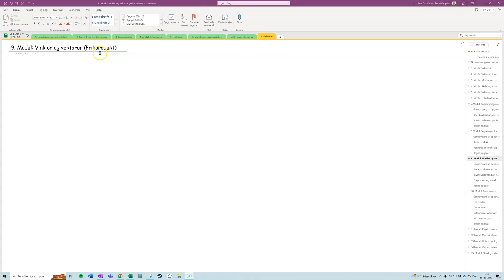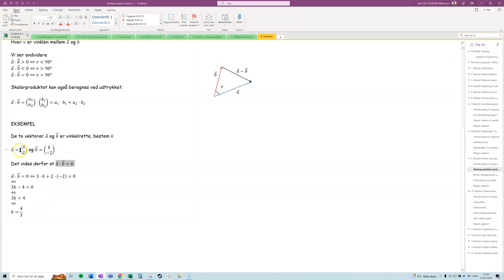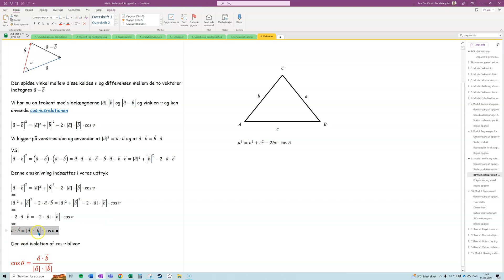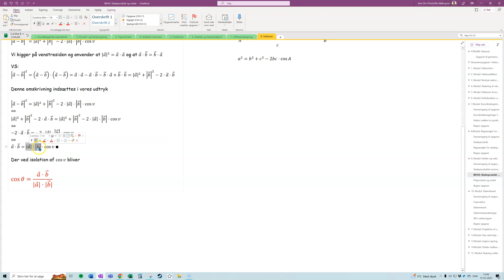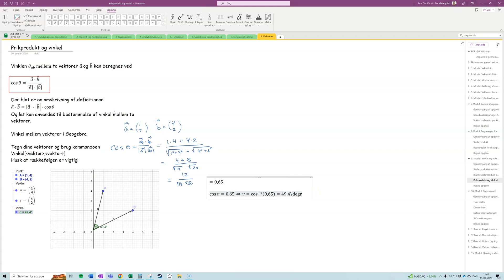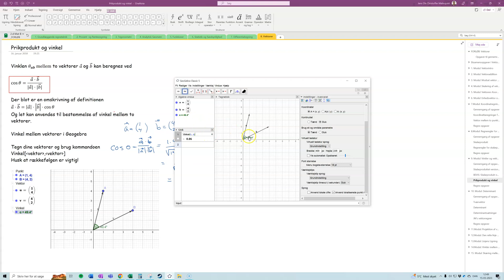Skalarprodukt og vinkel